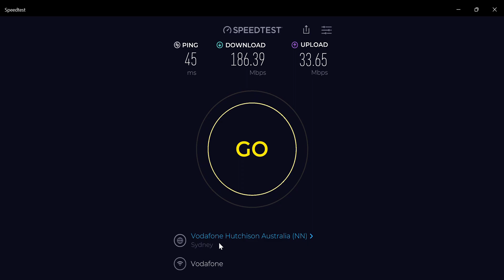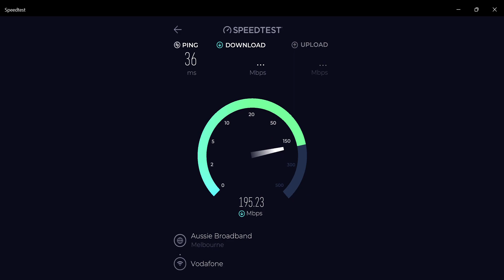vodafone speed test september 2023 update